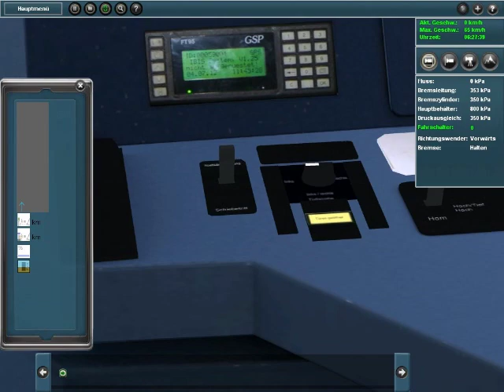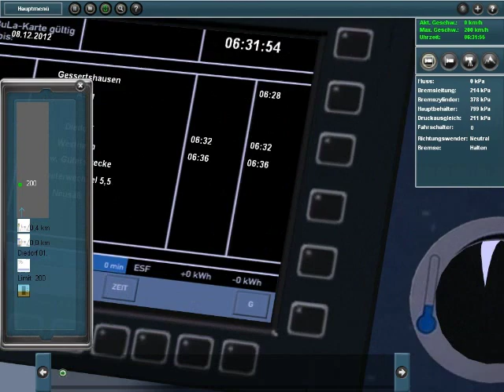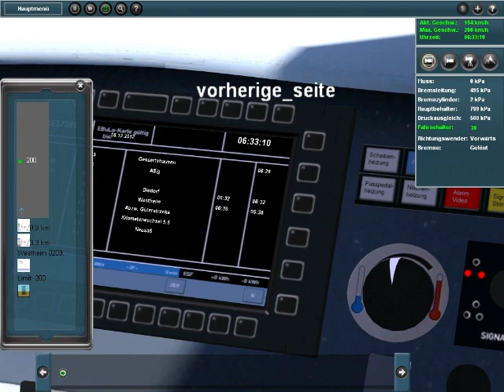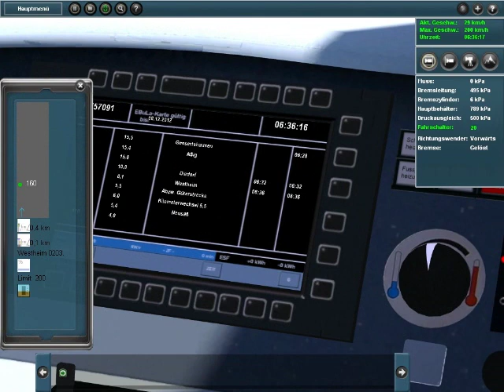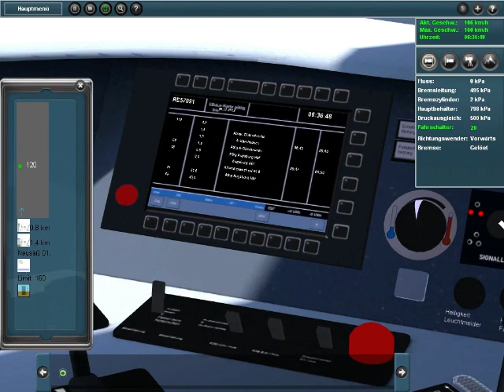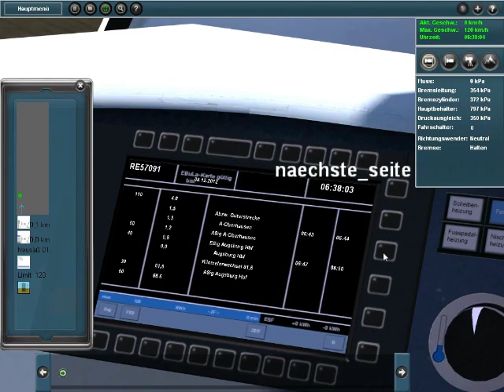Pro Train Perfect 2 - Nahverkehr Vol. 3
Der Stadler Flirt (Flinker Leichter Innovativer Regional-
Triebzug) ist ein für den Regional- und S-Bahn-Ver kehr
konstruierter Niederflur-Triebzug. Neben dem üblichen
Nahverkehrswagen fahren Sie mehrheitlich diesen modernen
Zug. Zahlreiche (25) Aufgaben werden Sie im
hektischen Nahverkehr fordern und Ihnen ein ganz anderes
Gefühl als im Fernverkehr vermitteln.

Rollmaterial

Flirt DB BR 427
Flirt DB BR 428
Flirt Cantus BR 427
Flirt Cantus BR 428